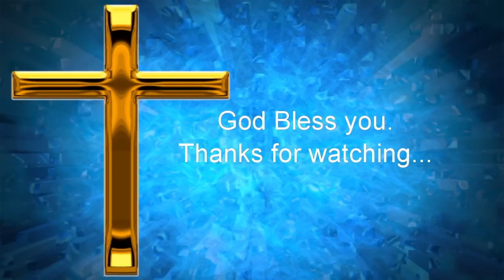"Haksatna Sungah Nuntakna leh Topa Mintawh Gual Zawhna"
Sept29, 2012